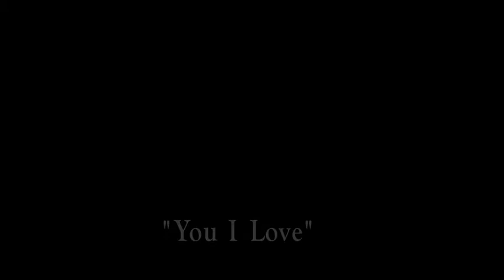YOU I LOVE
YOU I LOVE - JAZZ CHANNEL LA.COM, Joel Alpers-drums, Joseph Pernicano-Bass, Scott Gilman-Tenor Sax, Dan Boissy-Alto Sax, Jeff Miley-Guitar. Composed by Dave Holland. Recorded 11-12-14  at the Jazz Channel LA.com Studio.